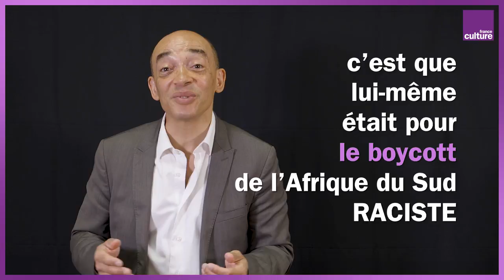100 ans de Mandela : analyse de son discours d'investiture par Fabrice d'Almeida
Il aurait eu 100 ans ce 18 juillet.Nelson Mandela n'en est pas moins d'une modernité troublante. Sa vision de l'humanité mais aussi du féminisme font écho à notre époque. Voici quelques extraits de son discours d'investiture commentés par l'historien Fabrice d'Almeida.